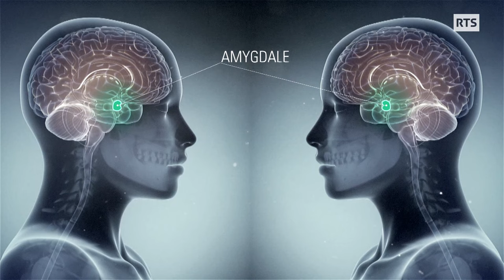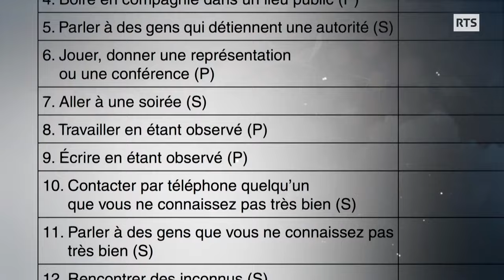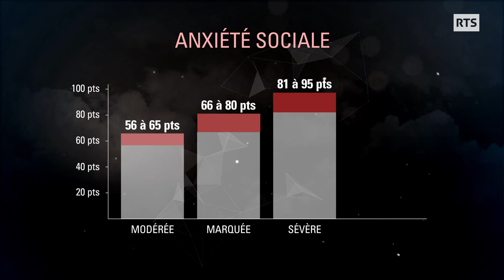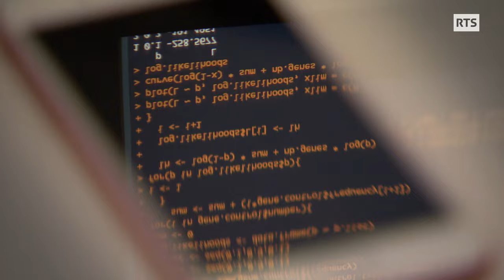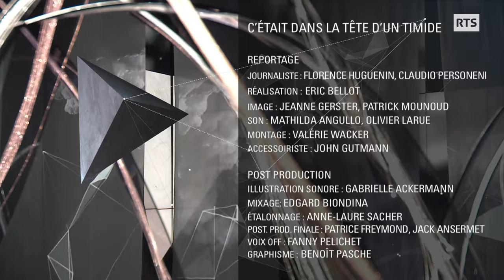Timidité - Des solutions pour la vaincre ? | Dans la tête d'un timide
Vous rougissez facilement? Prendre la parole en public vous panique? Vous êtes probablement timide. Rassurez-vous, vous faites partie de ce tiers de la population qui recherche l'ombre plutôt que la lumière. « Dans la tête de... » vous expliquera d’où vient ce que certains considèrent comme un trait de caractère et d'autres une anxiété sociale.

Il écume les scènes d’ici et d’ailleurs, affronte quasi quotidiennement des publics pouvant rassembler plusieurs milliers de personnes, et pourtant il n’arrive pas à demander son chemin à un inconnu dans la rue, ni répondre à son téléphone. Vous découvrirez le portrait intime et surprenant de Thomas Wiesel habité par une timidité maladive. Si ce dernier ne considère pas sa timidité comme un handicap, d’autres essayent de lutter contre. A l’Université de Lausanne, la professeure Marianne Schmidt Mast fait appel à la réalité virtuelle pour aider les gens à prendre la parole en public.

Au bout du lac, c’est le programme des troubles anxieux des Hôpitaux universitaires de Genève qui a mis au point une thérapie cognitivo-comportementale consistant à se confronter progressivement et de manière répétée aux situations sociales tant redoutées. Lucas s’est soumis à cette thérapie. Pour cet étudiant incapable auparavant de prendre la parole en public sans trembler, cela a représenté une véritable révolution. L’émission a soumis plusieurs volontaires à ces deux traitements.

D’autres méthodes existent : Stéphanie a réussi à maîtriser sa peur maladive du regard des autres en recourant à un coach en prise de parole. Apprendre à respirer, s’ancrer… Des techniques issues de la scène qui ont permis à cette bijoutière de dompter sa timidité.

Avec la psychologue Valérie Camos, l’émission s’est penchée sur les origines de la timidité, expériences avec des enfants de 4 et de 9 ans à l’appui. On y découvre que la timidité, c’est à la fois de l’inné et de l’acquis et qu’il faut acquérir certaines facultés pour la ressentir. A ce titre, l’environnement éducationnel joue un rôle déterminant.

00:00 : Introduction
01:20 : Rencontre avec l'humoriste Thomas Wiesel
07:30 : Entretien avec David Sander, directeur du CISA
11:00 : Vaincre la timidité avec la réalité virtuelle ?
14:58 : D'où vient la timidité ?
23:55 : La phobie sociale et la confiance en soi
26:51 : Soigner sa timidité
33:57 : Les thérapies cognitives comportementales (TCC)